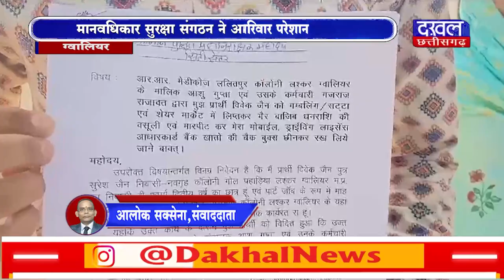DAKHAL NEWS मेडिकल स्टोर संचालक से परिवार परेशान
मेडिकल स्टोर संचालक से परिवार परेशान
मानवधिकार सुरक्षा संगठन ने  आईजी से लगाई गुहार